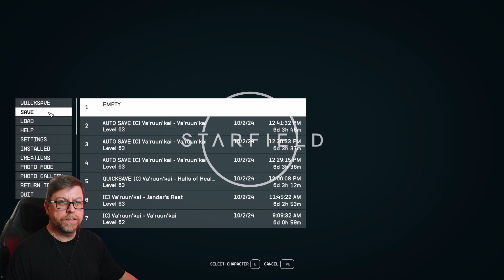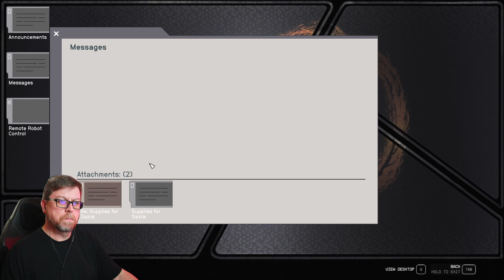Starfield | Kineer Plays Shattered Space - Side Quests and Achievements - Part 26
SHATTERED SPACE is here and we are tackling the main quest, side quest and pursuing achievements.

Alex is our Martian Pilot (see The Expanse) and is here to save the planet and people of Va'ruun'kai and the city of Dazra.   With Andreja at his side and a mix of GamePlay Options we run with an XP boost of +36% most of the time.

Join us for Shattered Space.

This video is part of a single Livestream.

[note: YouTube can take some time to add the LiveChat]

Alex's FULL story:  This is a continuation of Alex's original Constellation, UC Vanguard, Ryujin Survival Mode play through, but is re-numbered starting at "1" for Shattered Space.  If you'd like to watch the entire series you can find the original play list here: